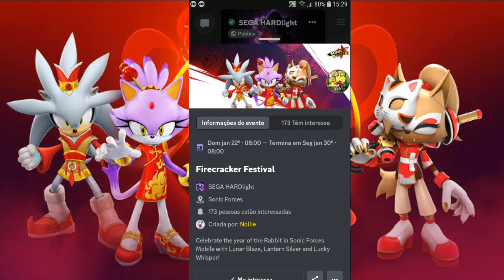A volta dos Personagens de Ano Novo Lunar | Silver, Blaze e Wisper | Sonic Forces: Speed Battle